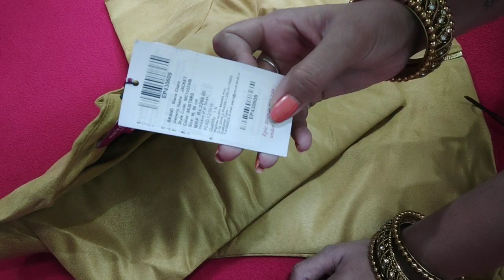Myntra leather jacket shopping haul and review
Upload default
Hello friends welcome back to my channel Aaj main aapke sath share karne ja rahi hun Myntra shopping lag rahi hai video Pasand aata hai to channel ko subscribe Karen video ko like Karen friends and family ke sath share karna na Bhule